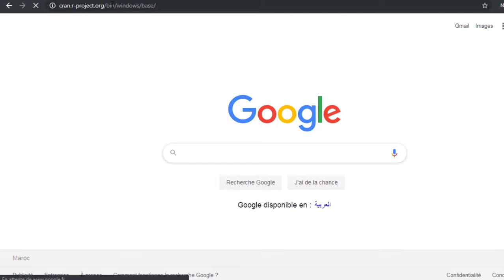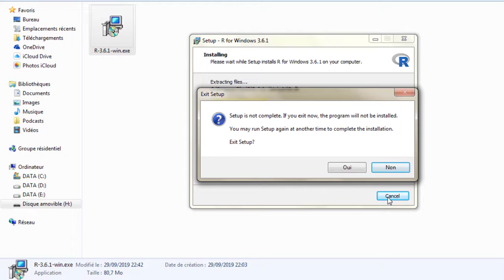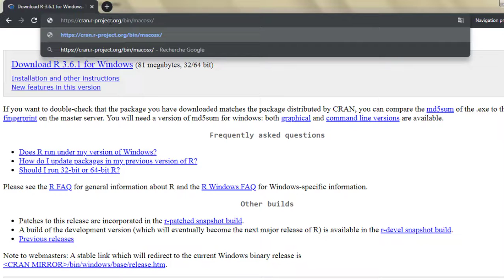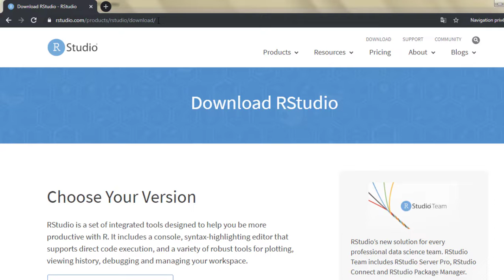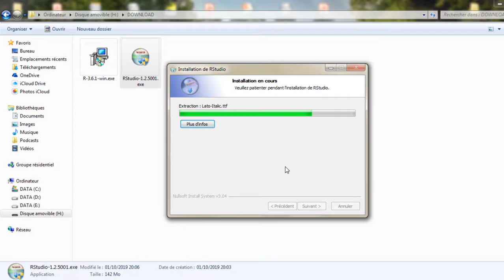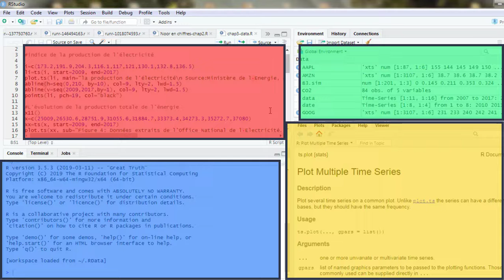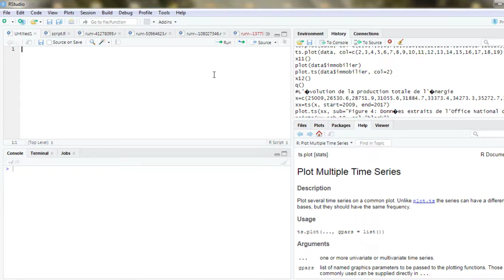R INSTALLATION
لتنزيل البرنامج قم باختيار أحد هذه الروابط
R for Windows :